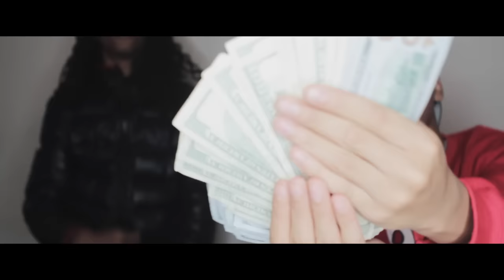Lil Mouse - Pockets Heavy (Official Video)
Lil Mouse - Pockets Heavy Prod by Ferrari Fredro